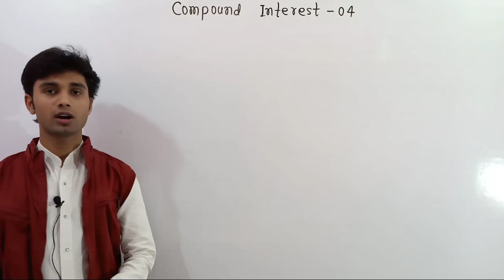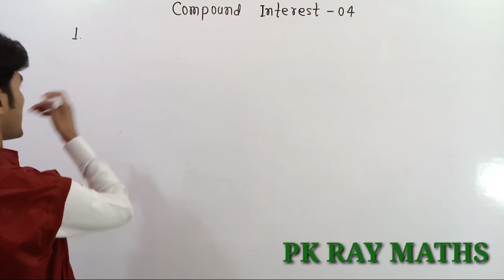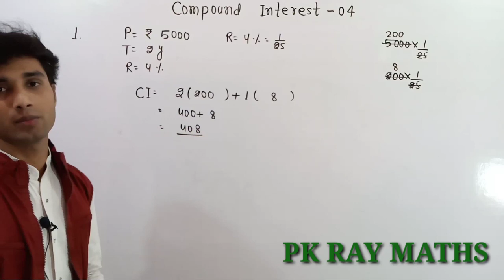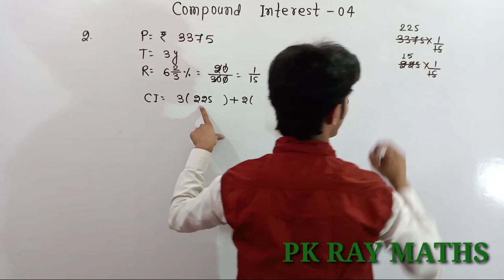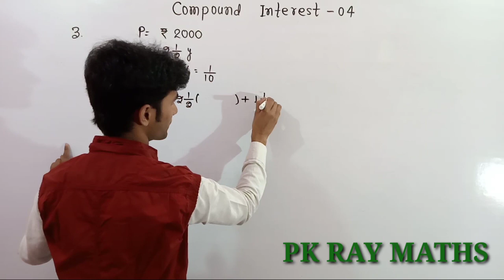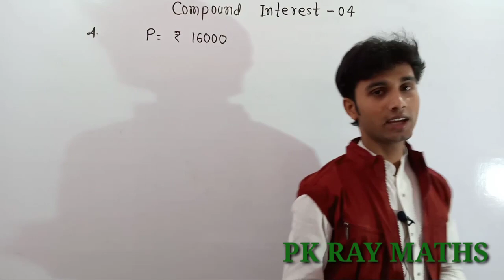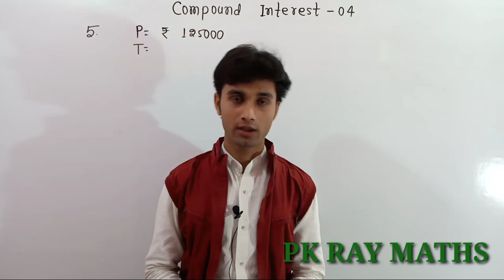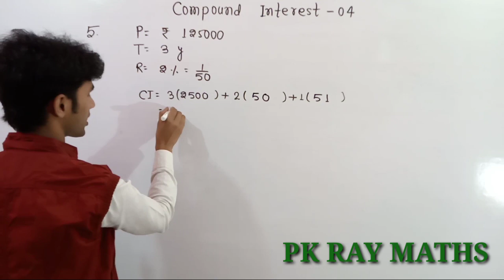Compound interest part -04 new method to solve this important questions previous year questions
Compound interest part -04 difference of CI&SI easy to solve important questions previous year questions very unique method to solve any questions you have never seen this type of solution